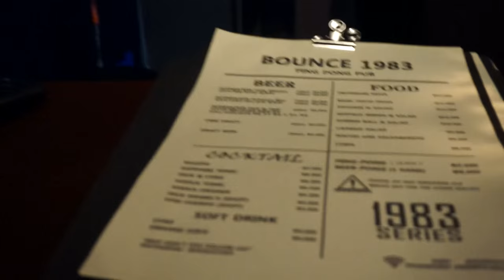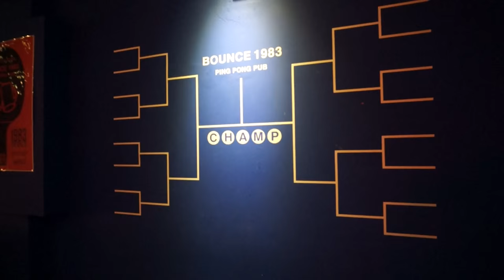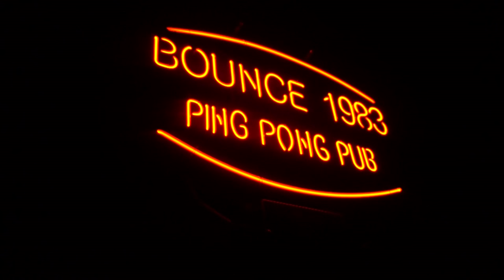Hangin' in Busan | Ping Pong in Seomyeon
안녕 여러분~ Hey guys!

One of the things I wanted to do on my channel is share places I love, and things I like to do in Busan.  This place has been my home for the last 6 years [I can't believe it either!!], and I want everyone to see what makes Busan a unique and interesting place to live.  In this video, I'm bringing you guys to Bounce 1983, a cute ping pong bar that I like to hang out at every so often.

As most of you probably know, I'm really new to youtube so I'm an amateur with all this stuff.  If you have any questions, constructive criticism, or if you want to suggest the kinds of videos that you want to see, please feel free to let me know~~

Thank you for all your love and support, you give me the courage to make these videos and for that I am forever grateful!